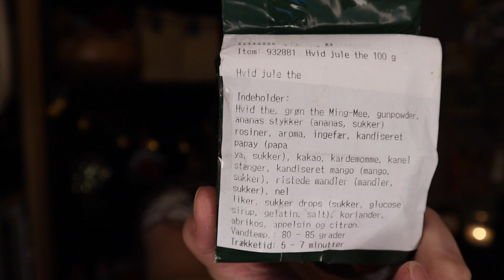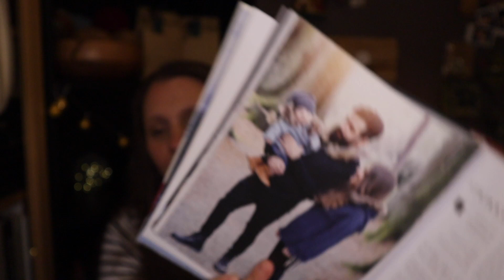Skovstrik jule vlog 11. december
Velkommen til Skovstriks jule-vlog.

Jeg vil hver dag i december dele et af mine (mange) ufærdige projekter. Derudover vil jeg hverdag også dele dagen julegodte og dagen unwrapping af min matador julekalender, samt hver søndag i advent, mine adventskalendre.

Jeg håber, at du har lyst til at se med og julehygge lidt med mig december igennem :-)